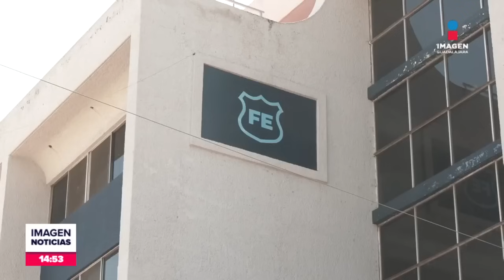Noticias con Fabiola Anaya | Programa completo 03-07-24